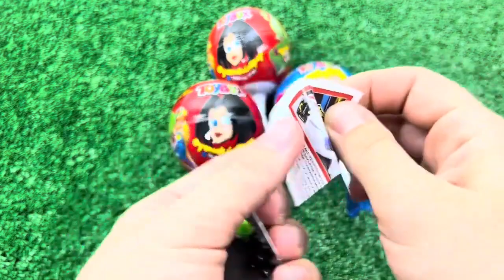Korean Convenience Store Food Mukbang 짜 장라면 치킨 김밥 만두 야외 편의점음식 먹방! CVS CANDY EATING SHOW | HIU 하이유